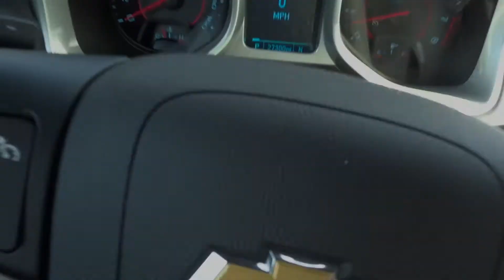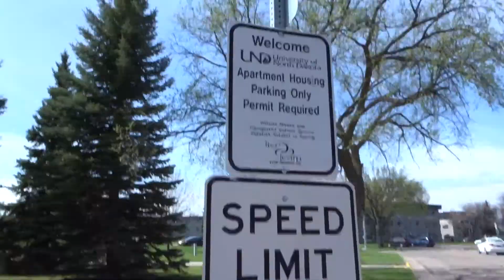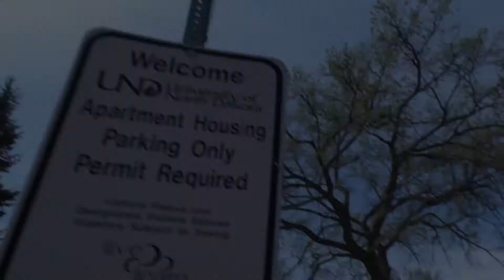Meeting Another Fan At The Gym!! *Spending $400 on Food*